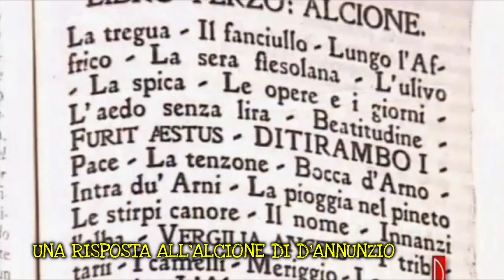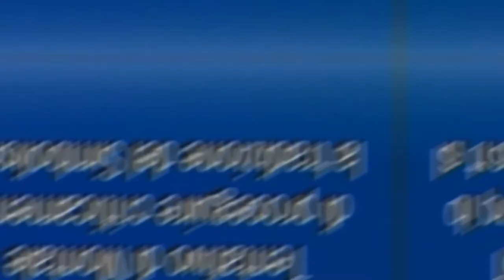Montale e D'Annunzio. Attraversamento e superamento